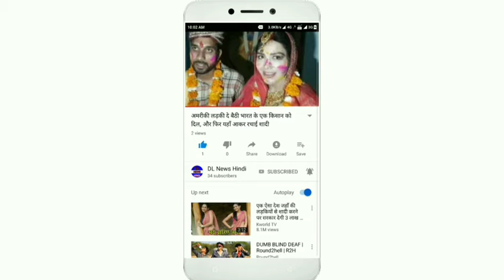अगर आप गैस एजेंसी जाकर लाते हो सिलेंडर तो मिलेंगे इतनें रूपए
गैस सिलेंडर का इस्तेमाल लगभग हर घर में होता है। इसके अलाव सरकार उज्जवला योजना में सभी को चूल्हा छोड़कर गैस सिलेंडर दिए जा रहे हैं। लेकिन, ज्यादातर लोग जो सिलेंडर का इस्तेमाल नहीं करते उन्हें इसके नियम भी नहीं पता होंगे। ऐसा ही एक नियम है। अगर कोई गैस एजेंसी आपको सिलेंडर की होम डिलिवरी नहीं देती तो आपको सिलेंडर लेने के लिए एजेंसी गोडाउन जाना पड़ेगा। ऐसे में आप उस गैस एजेंसी से एक तय राशि ले सकते हैं।

इसके लिए आपको कोई गैस एजेंसी वाला मना नहीं करेगा। आपके पास जिस भी एजेंसी का कनेक्शन है उसके गोडाउन से आप सिलेंडर खुद लाते हैं तो आप एजेंसी से 19 रुपए 50 पैसा वापस ले सकते हैं। कोई भी एजेंसी यह राशि देने से इनकार नहीं करेगी। दरअसल, यह राशि बतौर डिलिवरी चार्ज आपसे लिया जाता है। सभी कंपनियों के सिलिंडर के लिए यह राशि तय है।

हालांकि, महीनेभर पहले ही इस राशि को बढ़ाया गया है। पहले डिलिवरी चार्ज 15 रुपए थी, अब इसे बढ़ाकर 19 रुपए 50 पैसा किया गया है। कोई भी एजेंसी संचालक आपको यह राशि देने से मना करता है आप टोल फ्री नंबर 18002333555 पर उसकी शिकायत कर सकते हैं। अभी ग्राहकों को सब्सिडी वाले 12 सिलिंडर दिए जाते हैं। यह कोटा पूरा होने के बाद मार्केट रेट पर सिलिंडर खरीदना होता है।